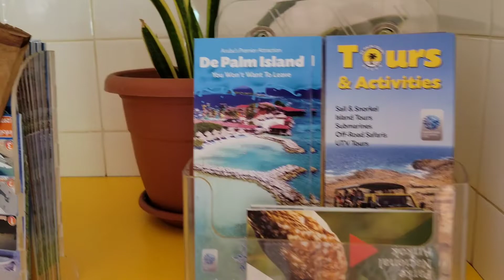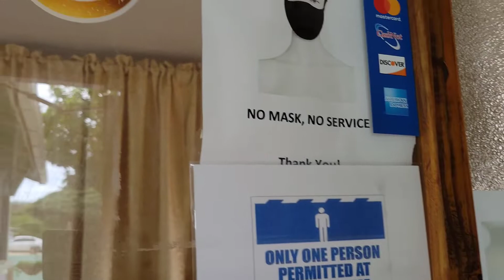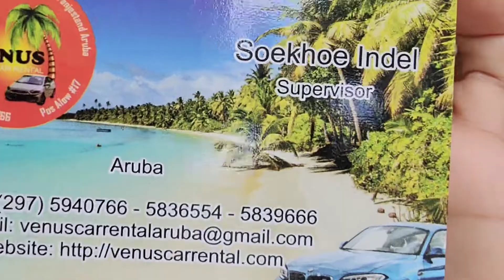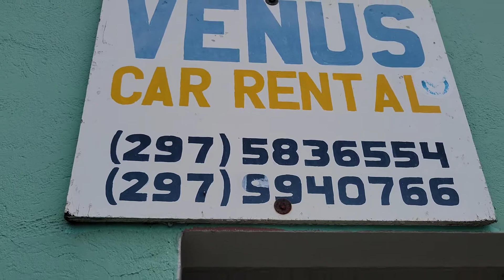Cuanto cuesta alquilar un carro en Aruba 🚘🚙🚗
Hola amigos los invito a que conozcan los precios de alquiler de vehiculos aqui en Aruba.

Venus Car Rental, ubicado en Pos abou #17 north, Aruba
Celular: 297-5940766 para reservar via whatsapp
Propietario: Indel SoekHoe

Publicidad no paga.